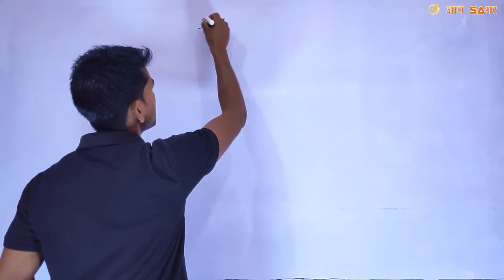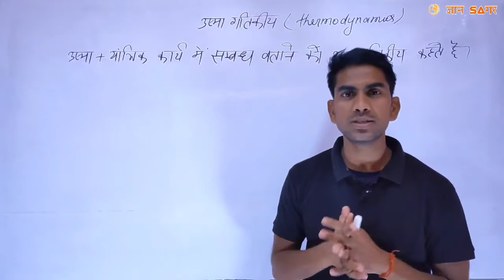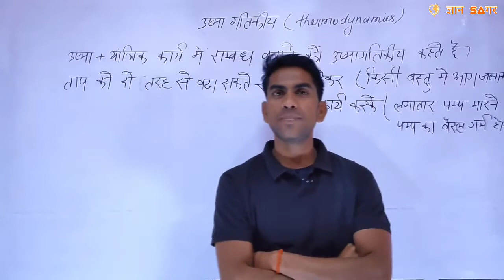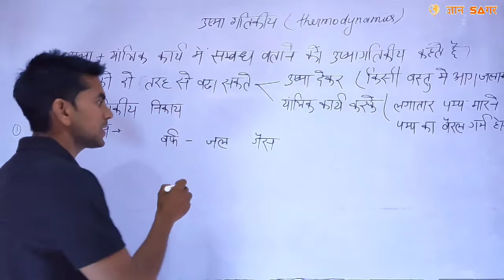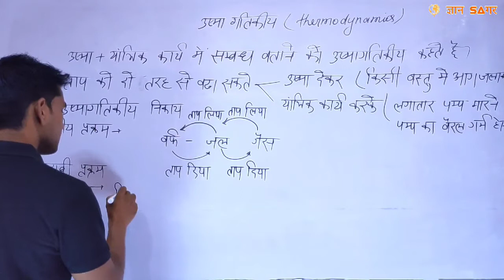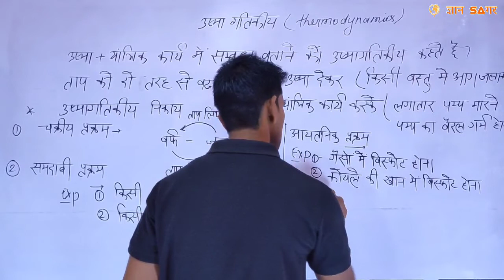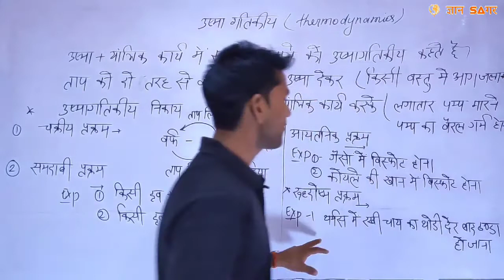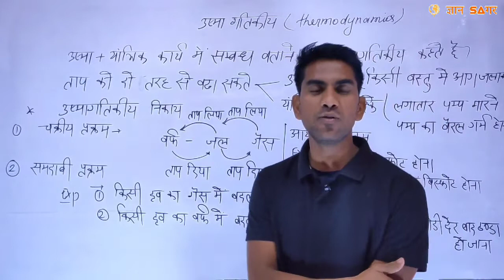Science | Physics | Part - 16- | उष्मागतिकी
पिछले वीडियो के पार्ट -

जिन परीक्षाओं में साइंस से प्रश्न पूछे जाते हैं

RAILWAY LEKHPAL JUNIORASSISTANT ETC. सभी परीक्षाओं के लिए ये वीडियो बहुत ही उपयोगी हैं।